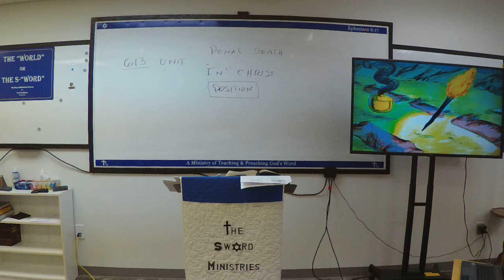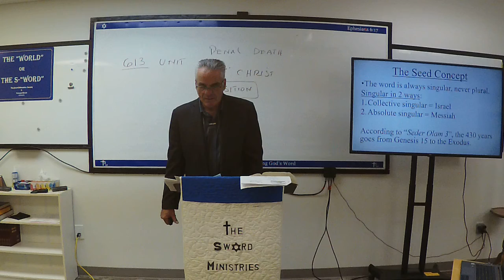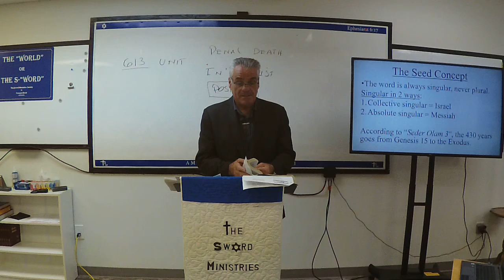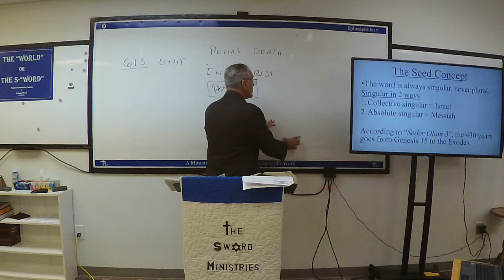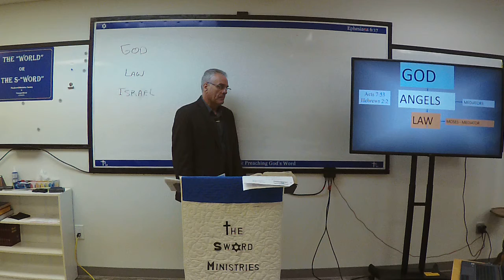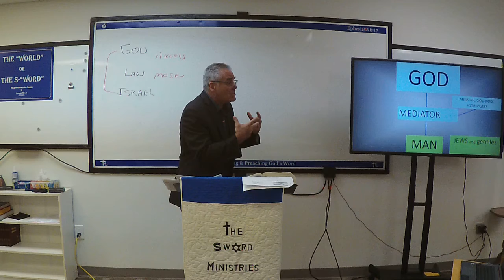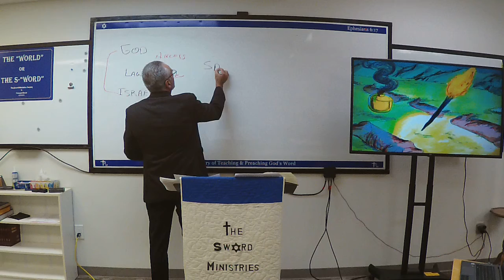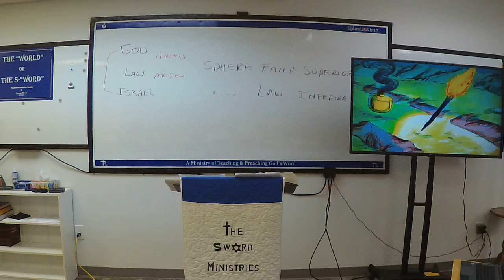The Book of Galatians, Session 7, October 30, 2021, part 2